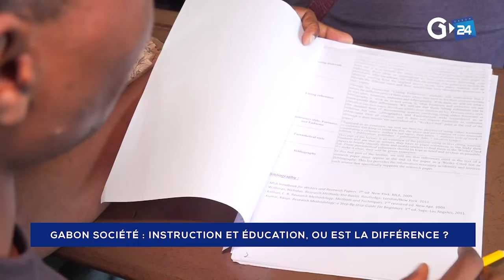GABON - INSTRUCTION ET ÉDUCATION, OU EST LA DIFFÉRENCE ?